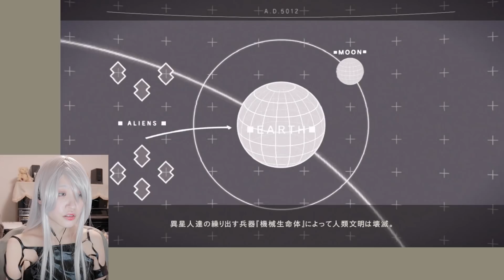その戦いに、誇りを。【NieR:Automata】実況part2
初回からこんな巨大な敵と戦うっていう